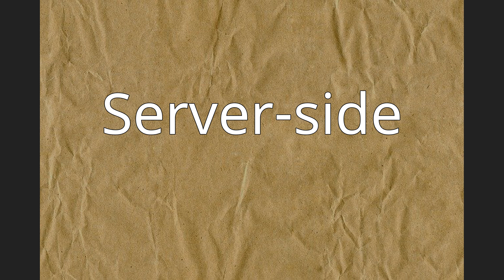CardDAV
vCard Extensions to WebDAV (CardDAV) is an address book client/server protocol designed to allow users to access and share contact data on a server.
The CardDAV protocol was developed by the IETF and was published as RFC 6352 in August 2011. CardDAV is based on WebDAV, which is based on HTTP, and it uses vCard for contact data.